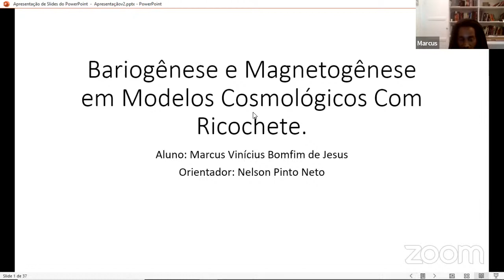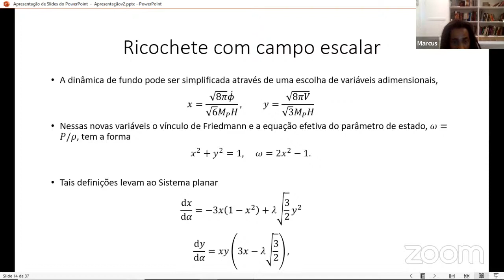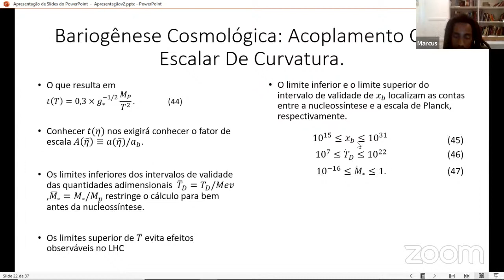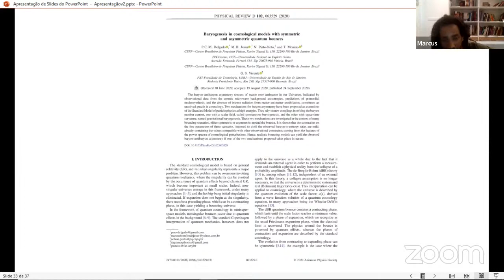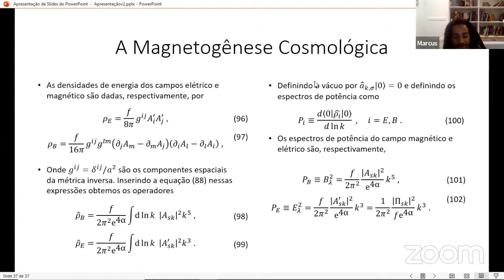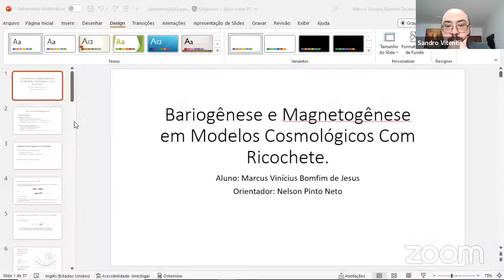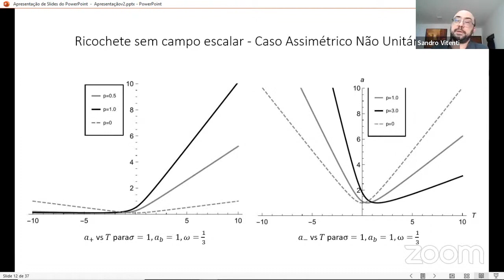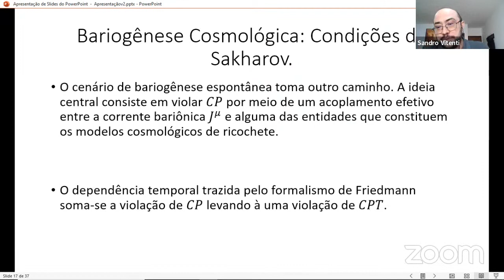DEFESA DE QUALIFICAÇÃO - MARCUS VINICIUS BOMFIM